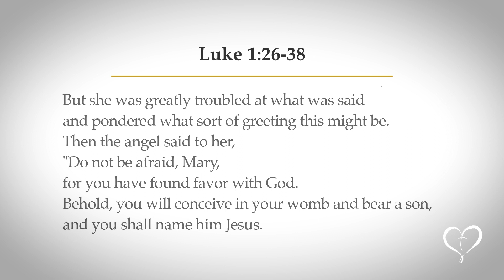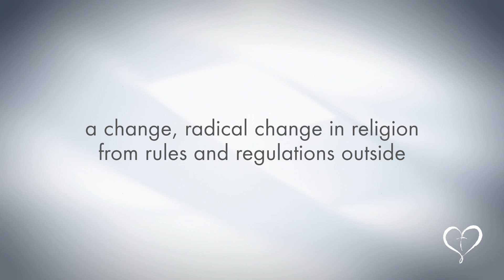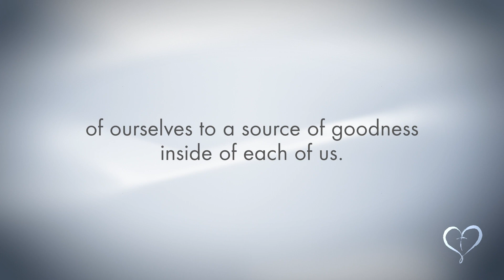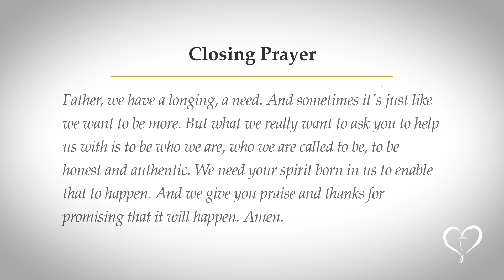Reflections on Scripture | Saturday of the Fourth Week of Lent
Join Msgr. Don Fischer as he reads and delivers a short reflection on today’s gospel, followed by 3 1/2 minutes of contemplative music and a closing prayer. Msgr. Don hopes that today’s reflection on the gospel will empower you to carry the Word in your heart throughout the day.